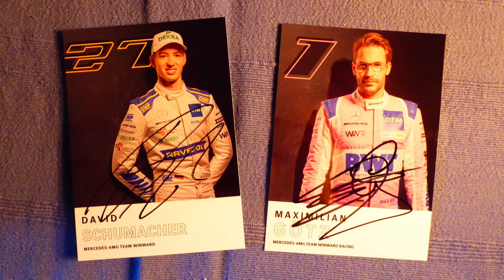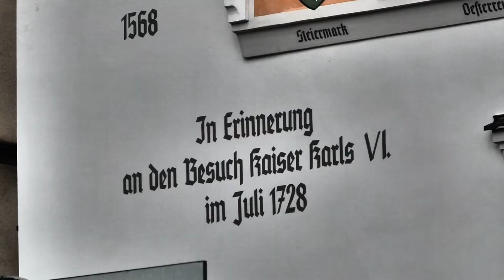DTM Team Winward am Leobner Hauptplatz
Musik Intro:
Violet Cold - Shazam The Void

Musik Outro:
Goryo - Secured by appearence